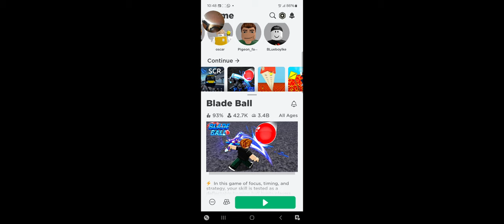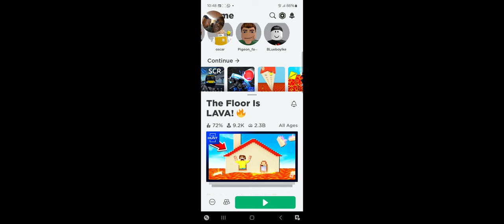30 March 2024